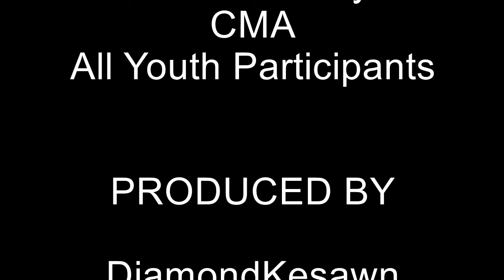On Location at @NotesforNotes- Atlanta with @TheHypeMagazine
Get into this Live Session with the Southeast Media Director of The Hype Magazine, DiamondKesawn as he goes behind the music into a Day of Awesomeness with Notes For Notes.  Notes For Notes is a national non-profit dedicated to providing youth with free access to music instruments, instruction, and recording studio environments. Check them out online at, notesfornotes.org